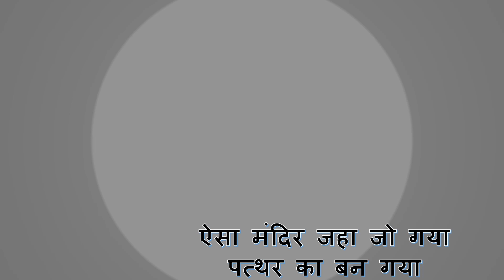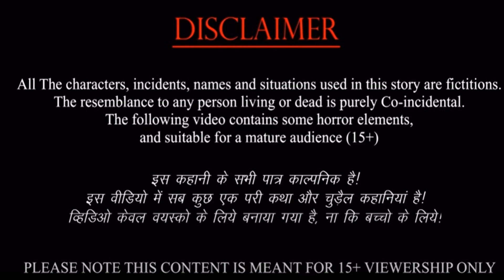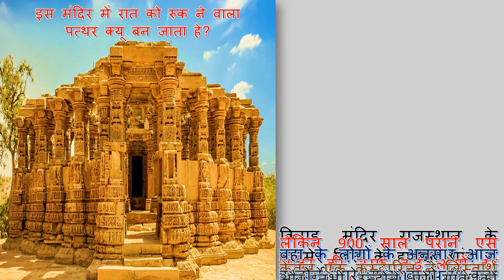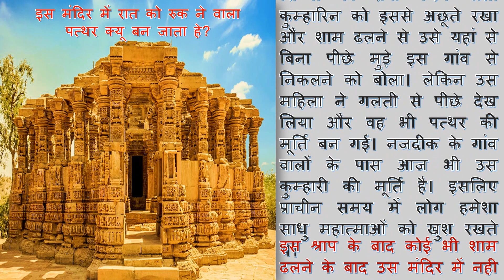India's Most Rahasyamayi Mandir - Jane Se Sab Darte He I Mysterious Temple I Hunted Scary Temple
India's Most Rahasyamayi Mandir - Jaha Jane Se Sab Darte He I Mysterious Temple I Hunted Scary Temple

"स्वागत है आपका भूतों की दुनिया मे! यहाँ हर वीडियो एक नयी कहानी, एक नया अनुभव लेकर आता है। जुड़िए हमसे, और साझा करें इस सफर को - जहाँ हर क्लिक एक नया परिचय होता है। 🌟✨

९०० साल से श्राप झेलता एक मंदिर किराडू मंदिर राजस्थान । A Cursed Temple of Rajasthan

"Hamara channel ek aisa jaadui safar hai, jahan har kahani ek naya adhyaay kholti hai. Yahan, har shabd, har pal, ek anokha ehsaas chhupa hai. Aaiye, saath chaliye is kahani ka safar tay karte hain, jahan har kisse mein hai ek alag duniya, ek alag raaz. Hum nahi bas kahani sunate hain, hum kahaniyon mein bhi rehte hain. Aap bhi judein, aur humare saath iss anokhe safar mein baat chit karein, kahaniyon mein kho jayein, aur ek nayi duniya mein rang bharne ka anubhav karein."

"Experience Spine-Chilling Horror Stories Like Never Before"

Terrifying Horror Stories That Will Haunt Your Dreams
Shocking Horror Stories You Won't Believe Are Real
Spine-Chilling Horror Stories Guaranteed to Give You Goosebumps
Unbelievable Horror Stories That Will Keep You Up at Night
Heart-Stopping Horror Stories That Will Leave You Breathless
Discover the Most Terrifying Horror Stories Ever Told
Uncover Shocking Horror Stories From Around the World
Get Goosebumps with These Unbelievable Horror Stories
Dive Into Heart-Stopping Horror Stories That Will Leave You Speechless
Prepare to Be Haunted by These Terrifying Horror Stories
Don't Miss Out on These Shocking Horror Stories
You Won't Sleep Tonight After Hearing These Spine-Chilling Horror Stories
Beware: These Unbelievable Horror Stories Will Stay With You
Your Heart Won't Stop Racing After Watching These Horror Stories

Regards
N. Desai Studio
Ahmedabad, Gujrat